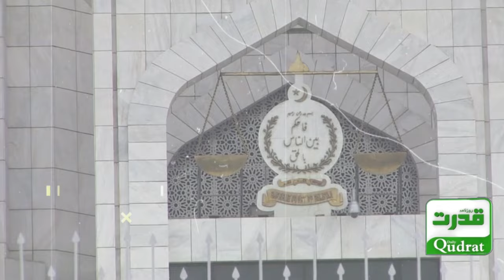🔴 Release of Imran Khan | Firing in Bannu Aman March | Mahmood Khan Achakzai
عمران خان کی رہائی ۔۔بنوں امن مارچ میں فائرنگ ۔۔ محمود خان اچکزئی کی زیر صدارت پاکستان کی اپوزیشن اتحاد کا اجلاس  ۔۔اپوزیشن اتحاد نے  26جولائی کو پاکستان بھر میں احتجاج کی کال دیدی
🔴 Release of Imran Khan | Firing in Bannu Aman March | Mahmood Khan Achakzai Chairs Opposition Alliance Meeting | Nationwide Protest Call on July 26 🎙️🇵🇰